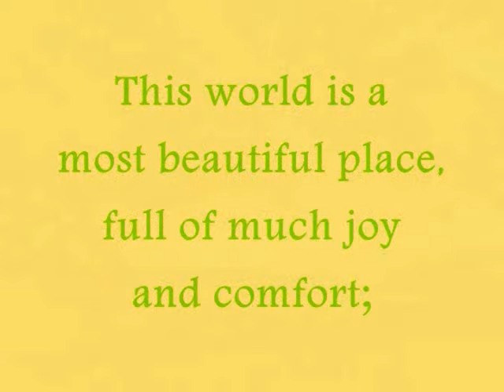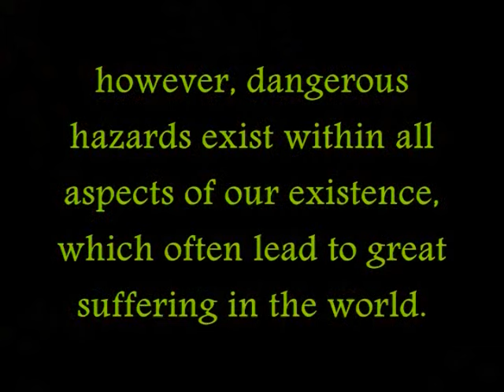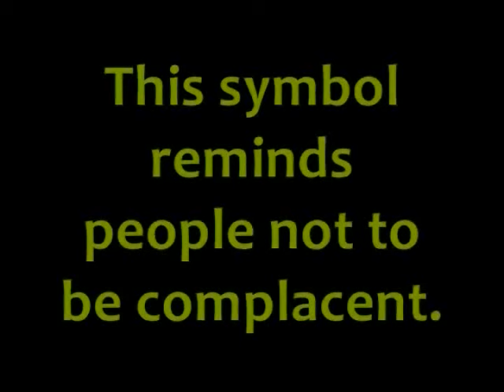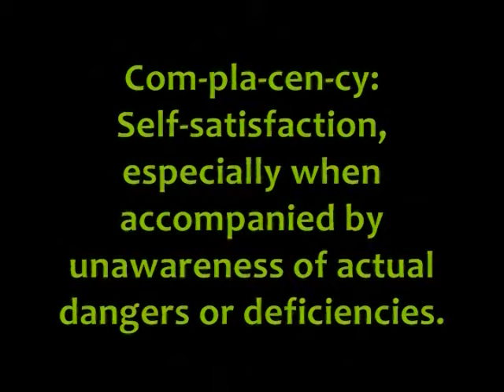ZERO COMPLACENCY MESSAGE "Wanderlust" by Musicshake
Complacency is a global problem.